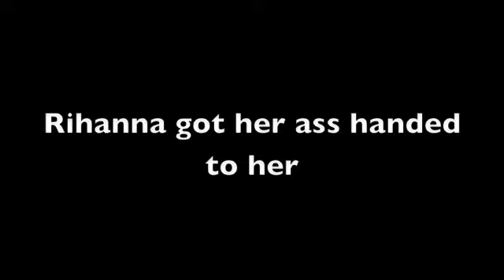Hardcore Song Best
HARDCORE RIHANNA GETTING HER ASS HANDED TO HER
CHRIS BROWN BEST EVER